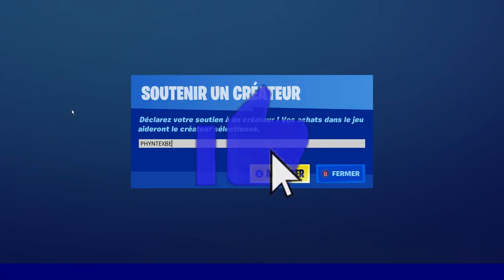COMMENT AVOIR 13,500 V-BUCKS GRATUITEMENT sur FORTNITE SAISON 4